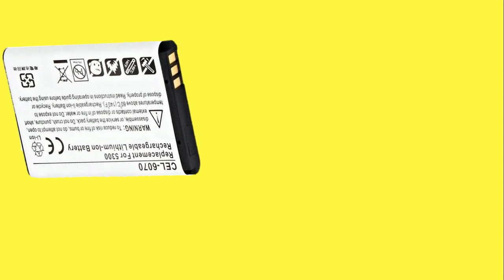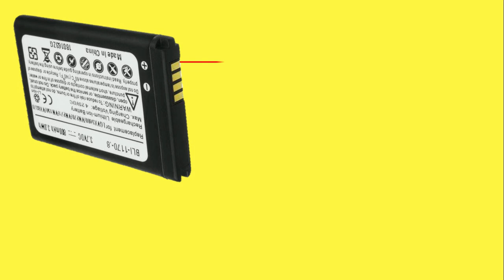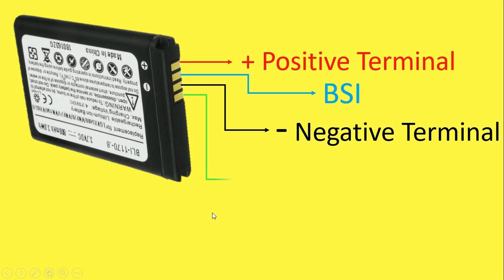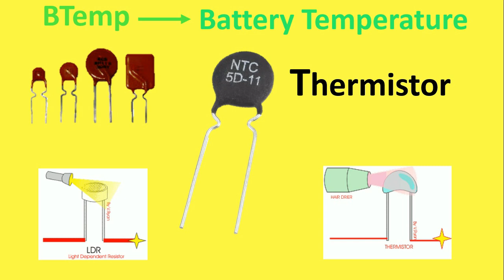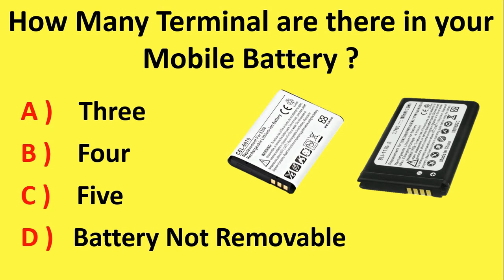Why there are 3 or 4 Terminal in mobile phone Battery | Electrical Technician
Hello Friends,
By this video, I will tell you Why Mobile Battery has 3 & 4 Terminal?
we all Know that all type of battery just has two terminal 1st Positive and  2nd Negative terminal
watch this video to know about it...

Pleass Visit to my New Electrical Youtube Channel

Some other videos you must watch

Related keyword for this Video
mobile battery terminal
why there are three and four-terminal in mobile battery
battery interview questions answers
electrical engineering
learn eee
Why do phone batteries have 3 terminals
3 pin battery
What is BSI in Mobile
Why do mobile batteries have three terminals
BSI in Mobile
facts about mobile phones